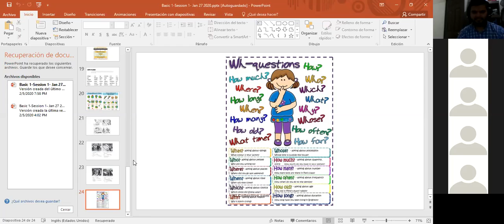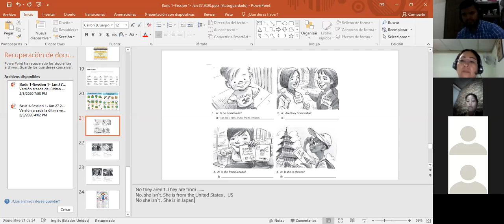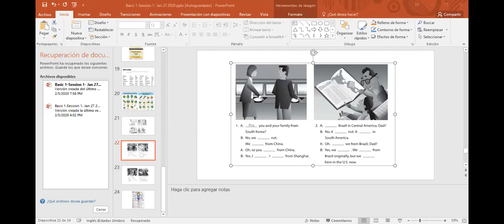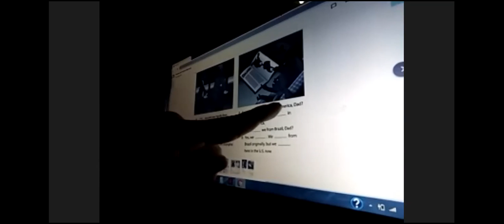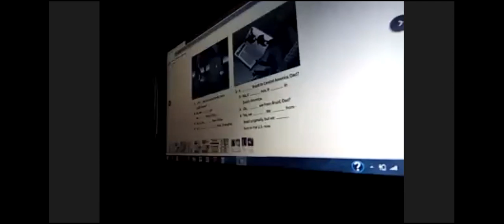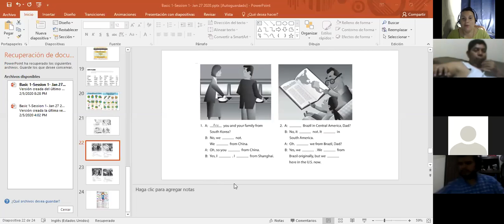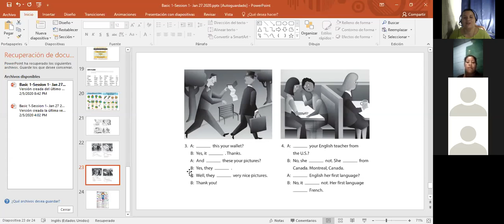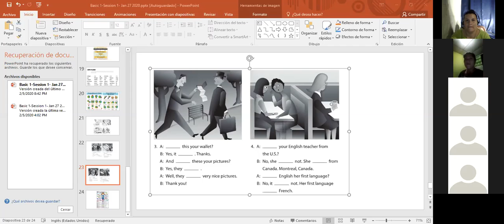P1-03-8-9-PM-01-20- Is and Are Questions - Ingles Corporativo-